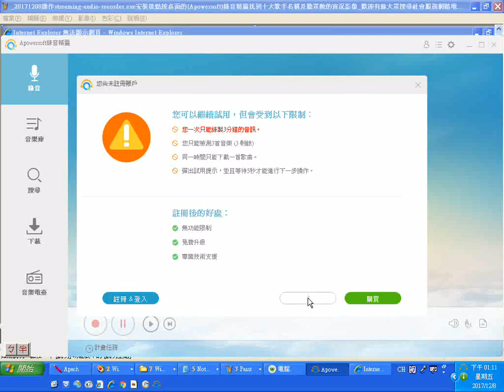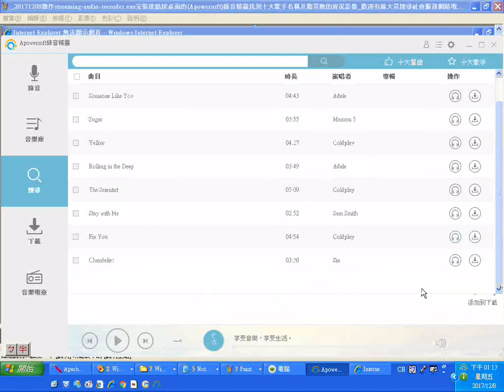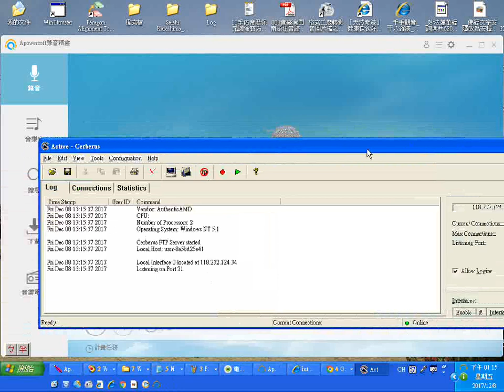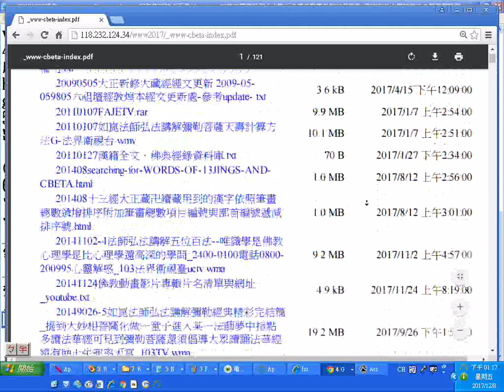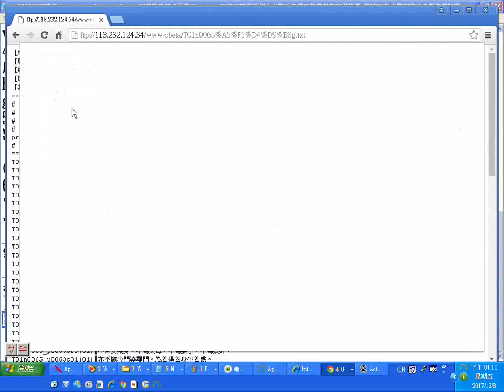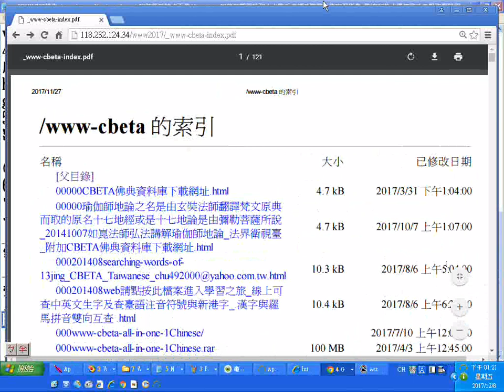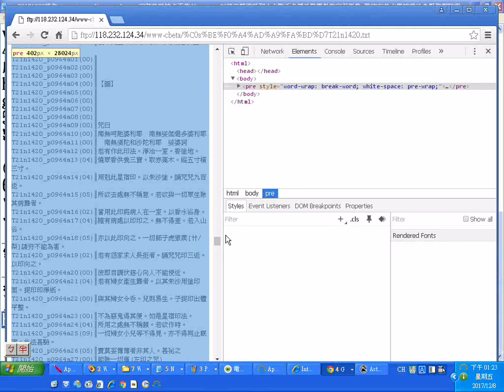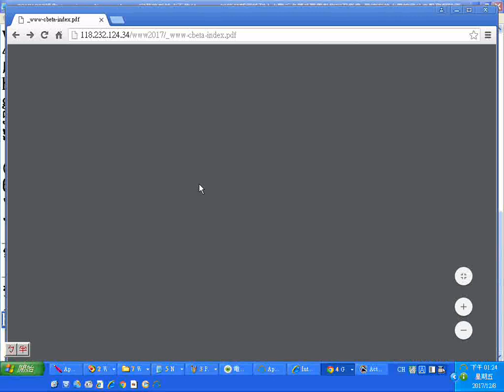20171208操作streaming audio recorder exe安裝後點按桌面的Apowersoft錄音精靈找到十大歌手名稱及聽眾數的實況影像_大藏經目錄及超連結點按後顯示經文與下載實況